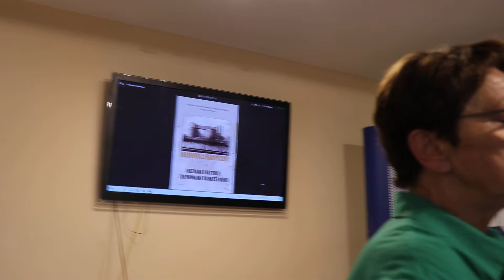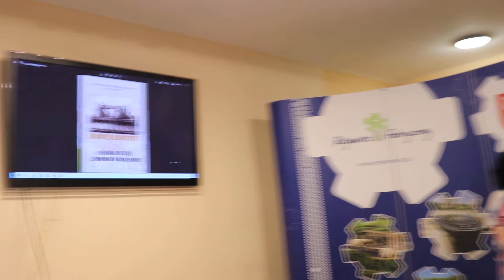1_REJOWIEC FABRYCZNY. NIEZNANE HISTORIE. ZAPOMNIANI BOHATEROWIE. Spotkanie z autorami książki. Cz. 1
Spotkanie z autorami książki Andrzejem Słowickim i Żanettą Kiermacz-Modras w Dworku Kiwerskich w Rejowcu Fabrycznym w ramach obchodów 60-lecia praw miejskich, 20 VII 2022. Wideo: ONS.

cd. @Olga Slowicka. REJOWIEC FABRYCZNY. NIEZNANE HISTORIE. ZAPOMNIANI BOHATEROWIE. Spotkanie z autorami książki. Cz. 2, 3, 4, 5, 6.